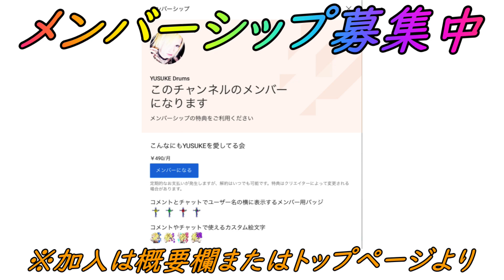【ポケモンGO】弱体化しても通用する!?新環境のギラティナ甘甘を検証してみた！【GBL】【ハイパーリーグ】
・DOVA-SYNDROME
・OtoLogic
・魔王魂
・甘茶の音楽工房
・MusMus